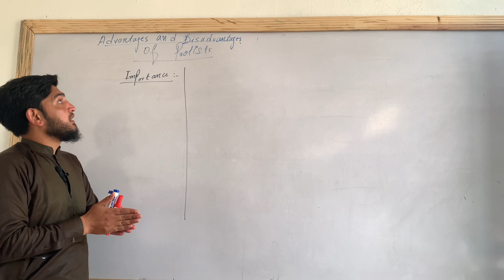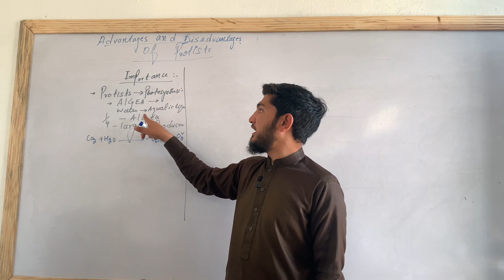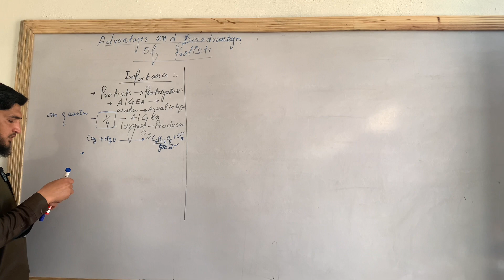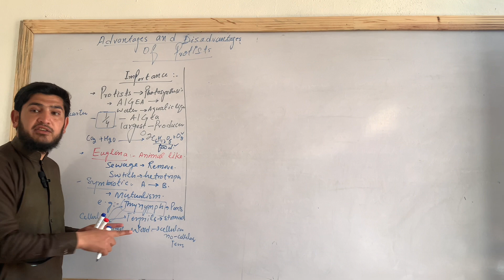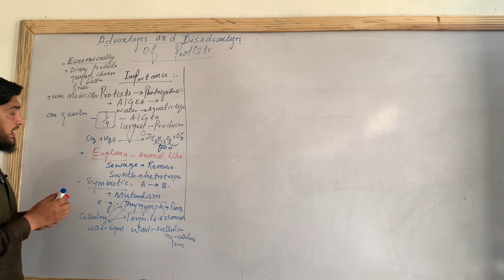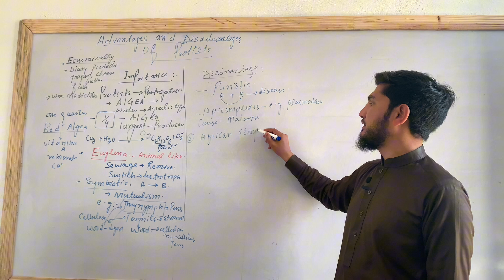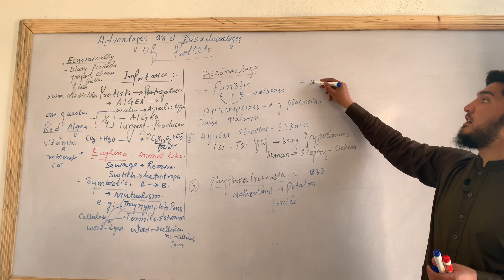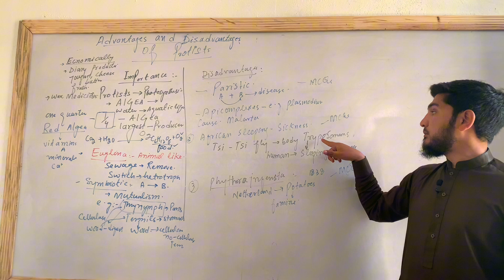Class #11 lecture#4 Useful and harmful effects of kingdom Protista by sir Habib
Some protists are harmful, as they cause severe diseases like Malaria, Sleeping sickness, Amoebic Dysentery. But many protists are beneficial, as they are the foundation for food chains, produce the oxygen we breathe, and play an important role in nutrient recycling.